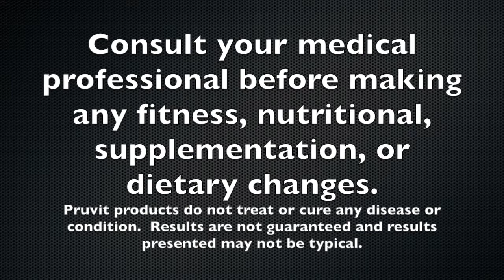SIGNAL OS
to access even more resources that we have set up to help you find your best life! Are you ready for a LASTING change? Overwhelmed by different options? Curious about a keto or low-carb lifestyle? Confused by mixed messages about what types of food are healthy? Tired of fad diets or products that overpromise and underdeliver? DONE with yo-yo dieting? Wanting a sustainable and enjoyable healthy lifestyle? Afraid that you don't have the time, money, and energy for extensive and expensive meal prepping and gym memberships? Exhausted, overweight, or just downright discouraged? Sick and tired of being sick and tired?

The KETO-SIStas understand, and we can help. THIS IS THE PLACE FOR YOU TO BEGIN YOUR PATH TO BETTER!  We take the guesswork out of it and can set you on your journey toward BETTER.  No complicated meal prep, products, or strenuous workouts required!  Note:  this is a SUPPORTIVE and INFORMATIVE environment, and intolerance or rudeness will not be permitted.

Fine Print: Nothing on this Channel, in our Facebook groups and pages, or in any of our content in any forum or format should be construed as medical, nutritional, financial, legal, supplementation, or health advice or claims.  Any information provided therein is for illustrative/opinion purposes only based on our experience in exploring different resources and strategies for our own life, and no results presented or suggested should be considered guaranteed or even typical.  Participants agree to consult their medical professional before starting any diet, exercise, fasting, nutrition, supplementation, or health/lifestyle regimen. Participation is at one's own risk, and participants agree to hold us, the Admins/Moderators, and other participants harmless for anything arising out of this group.  Rebecca and Bridgette are Independent Promoters with Prüvit and respect the businesses built by other Promoters. Any other Promoters not on their BETTER TOGETHER team (as well as any customers of any Promoters not on that team) are respectfully requested to leave our "world."  Moreover, nothing therein should be taken as any claim or guarantee of income, bonuses, or free product. Results of promoting or sharing the ketone conversation depend upon individual effort. Participants further acknowledge that the content presented (including any compilation of information and the membership roster itself) may constitute a significant asset of the admins and should be protected as such. Participants agree to properly attribute any information posted (such as recipes/articles) and to respect copyright and other intellectual property laws.  Purchase of any recommended products or services is at participants' own discretion. Results discussed may not be typical and are not guaranteed. to access even more resources that we have set up to help you find your best life! We make no medical or income claims relating to or arising from Pruvit, KETO-SIStas, or Real Life Keto.